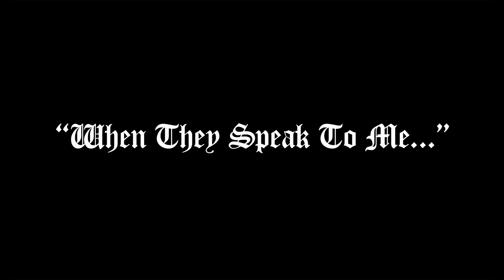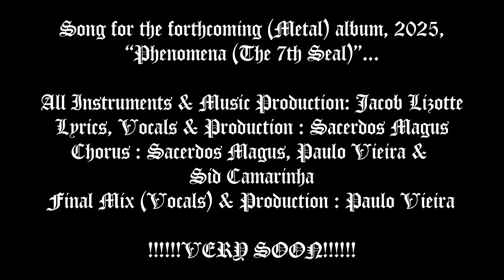Antiquus Scriptum - When They Speak to Me...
Song of the (metal) album 2025, “Phenomena (The 7th Seal)”, released in February, 2025, in regular digipack format, 4 panel, w/ booklet of lyrics, 8 pages, limited to 1000 copies, through Abyssforge Records, from UK.

All Instruments & Music Production: Jacob Lizotte
Lyrics, Vocals, Concept & Production : Sacerdos Magus
Chorus : Sacerdos Magus, Paulo Vieira &  Sid Camarinha
Final Mix (Vocals) & Production : Paulo Vieira

(Lyrics)

"When They Speak to Me..."

Fall down - To the ground
Breakdown - Without a sound
Descent into the abyss when your God is not around.
Fall down - King with no crown
Breakdown - Lost and found
Seek into the darkness for the light, you are impound!...

... Blackness... Voiceless...
... I hear Them in the void, unimaginable sadness...
... Fearless... Joyless...
... I hear Them in the deep, beyond imperial darkness...

When They speak to me, now I will finally see...
When They preach, in my dreams... Now I will finally be!...

... Tell me what you've seen in darkness
It's Hell forevermore?...

Here They come again... The light shall turn to shade
Perpetual damnation... It makes me feel insane.

... Blackness... Voiceless...
... Fearless... Joyless...